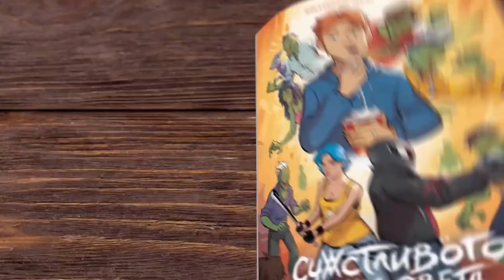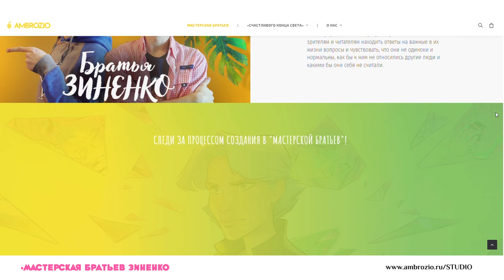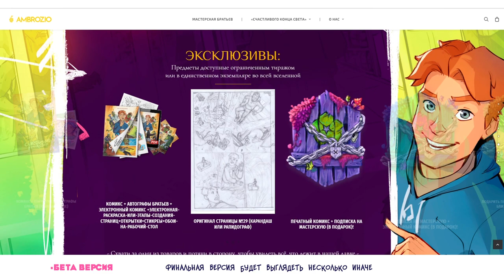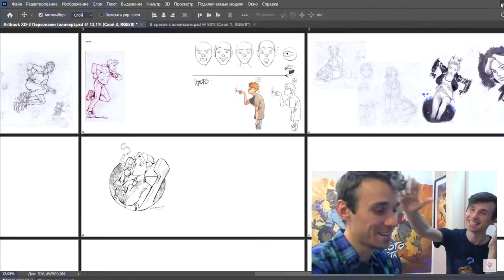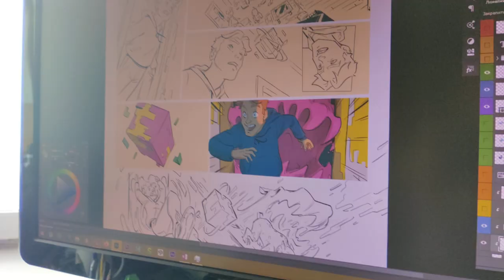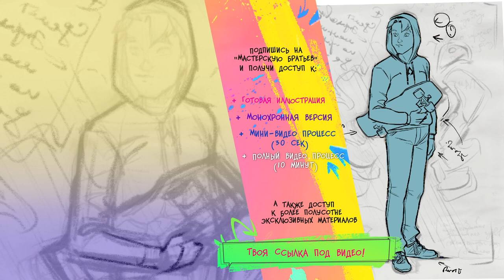"Счастливые" Планы №2 - Сценарий комикса, Артбук, Новые страницы сайта, Набираем Команду (Апрель)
И снова делимся пройденными метрами и планам на грядущий месяц.

ИЗ ЭТОГО ВЫПУСКА ВЫ УЗНАЕТЕ:
00:00 | Вступление
01:02 | О чём же мы хотим рассказать!
01:40 | Наводим порядок в проектах и головах
02:42 | Что нового на сайте Ambrozio.ru
04:40 | Готовим 1 серию "Счастливого Конца Света" (сценарий)
05:13 | Хотите Артбук "Счастливого Конца Света"?
06:44 | Набираем команду
07:29 | Игорь прокачивает навыки рисования
08:46 | Подводя итог
09:19 | Приглашение и благодарности